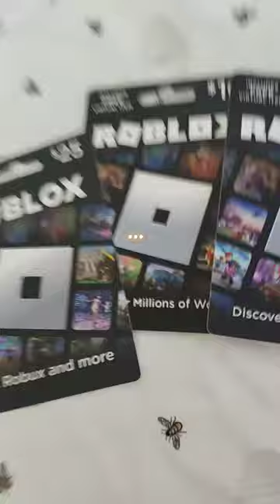strawberry trend but with roblox cards